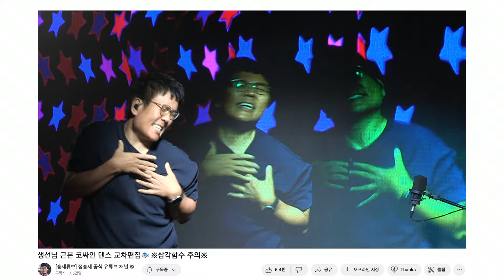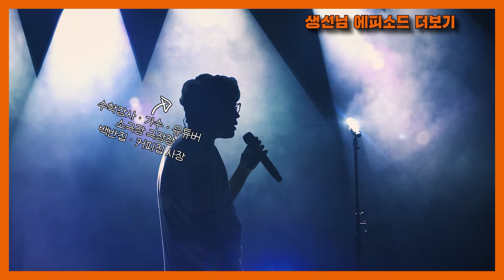코싸인댄스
⭐️생선님 인스타⭐️